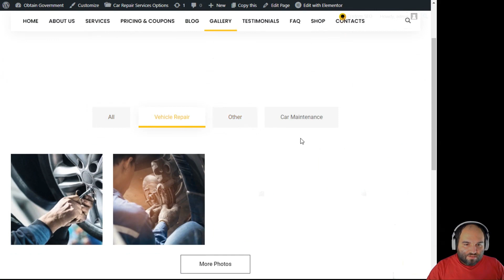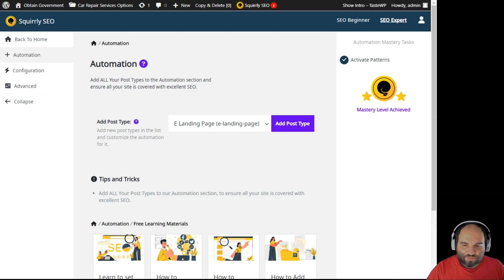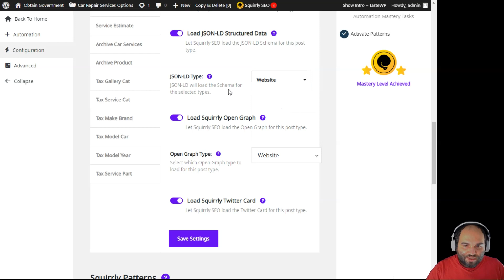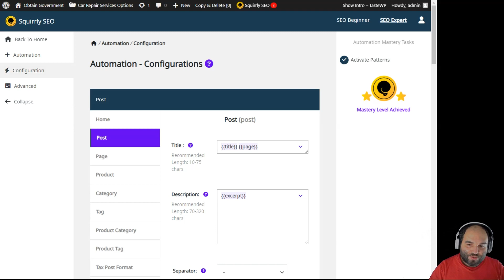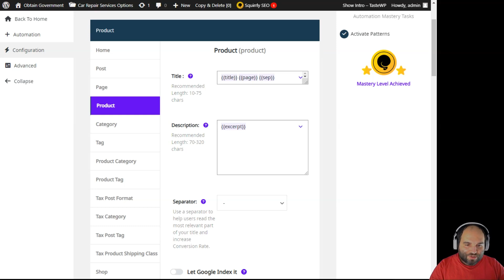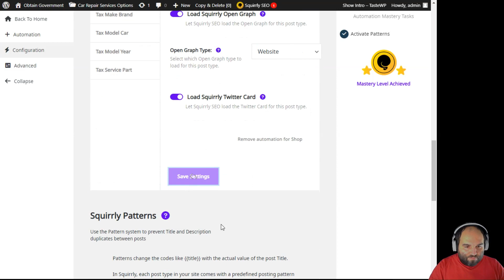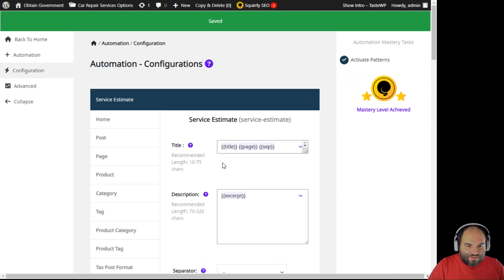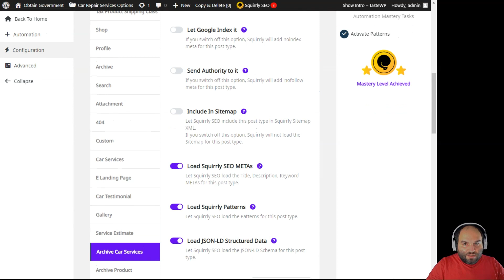Automate your SEO on WordPress with Squirrly SEO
🚀 Ready to revolutionize your SEO game and skyrocket your website rankings? Look no further! In this comprehensive tutorial, we dive deep into the powerful world of SEO automation with Squirrly SEO, the ultimate tool to optimize your website and drive organic traffic like never before!